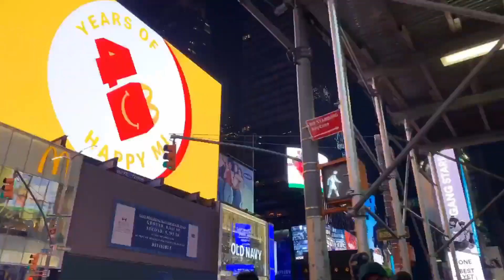Auckland New Zealand Visit Tour Drone 4k video footage Buildings Beaches Valleys Markets Road